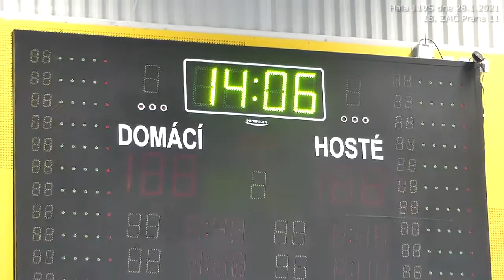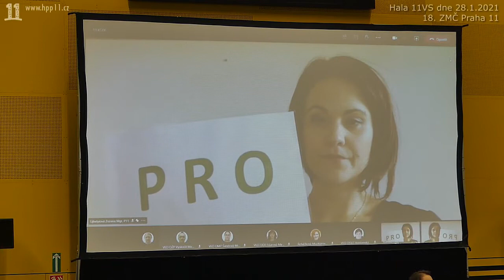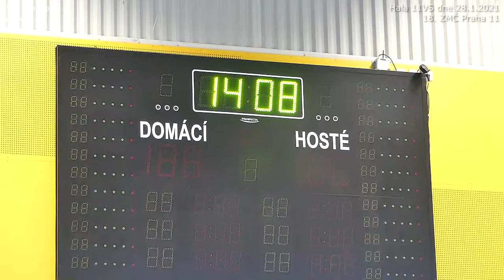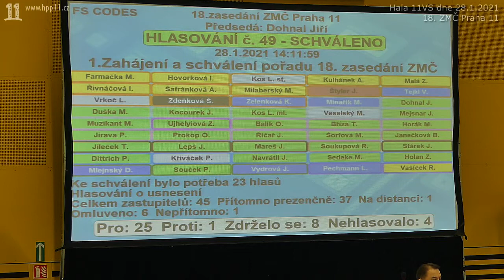31 ZMC18 2021 01 29